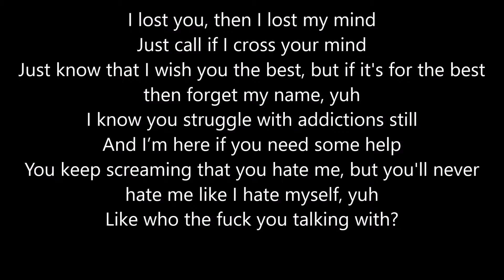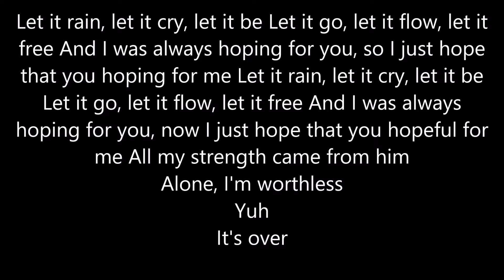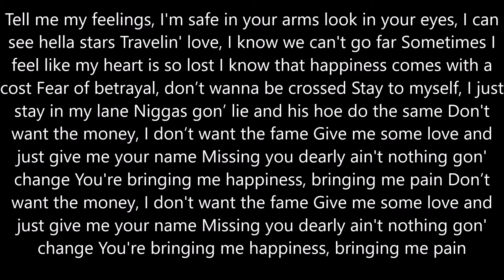Savage Ga$p we’re all sad sometimes (Lyric Version)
Join GothGoofy Universe!